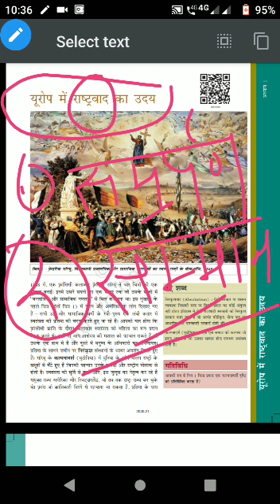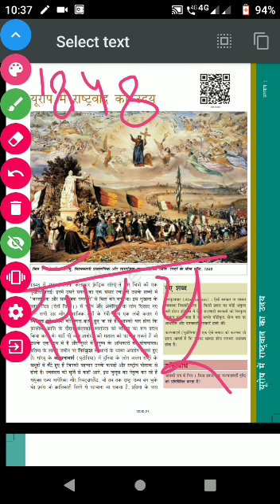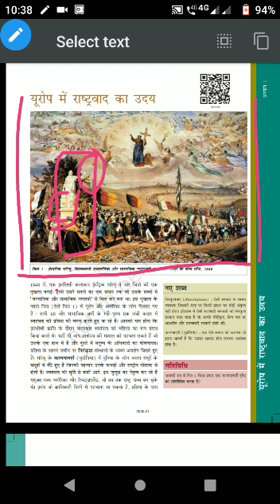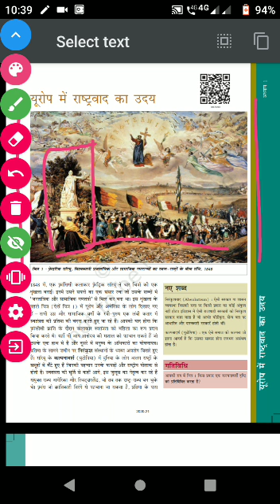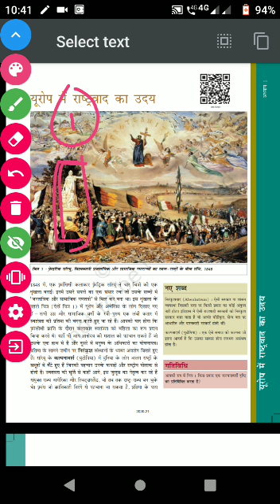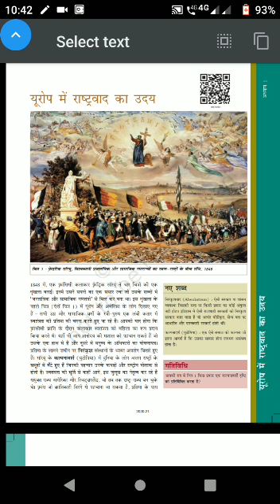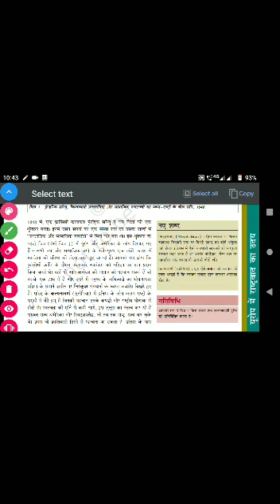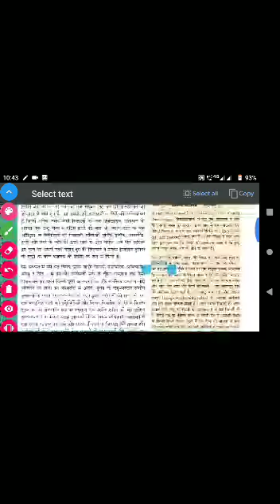Class 10 History